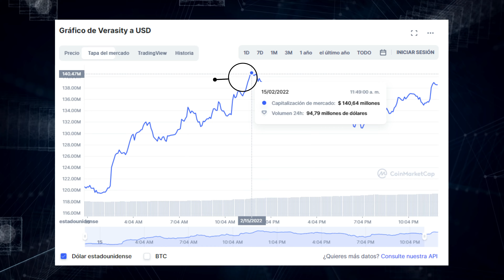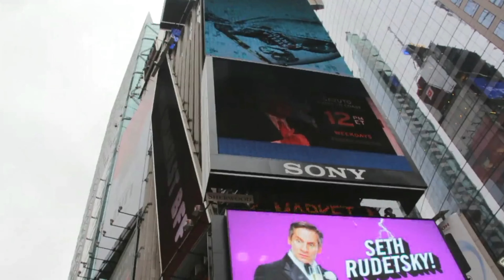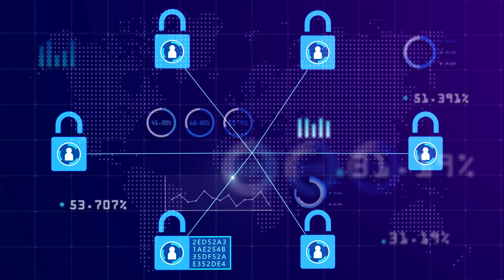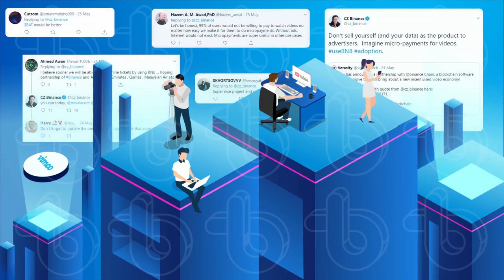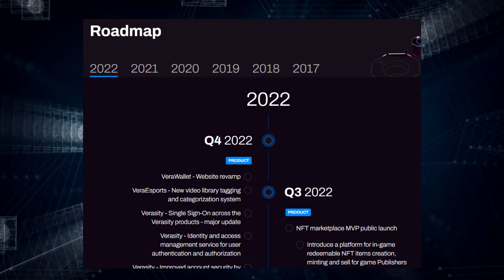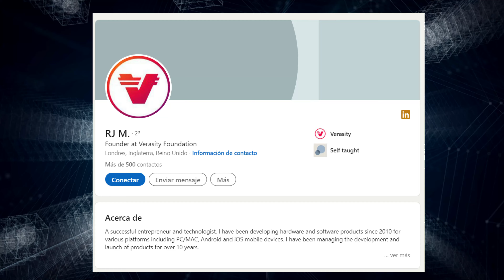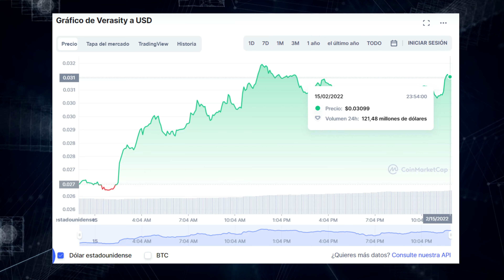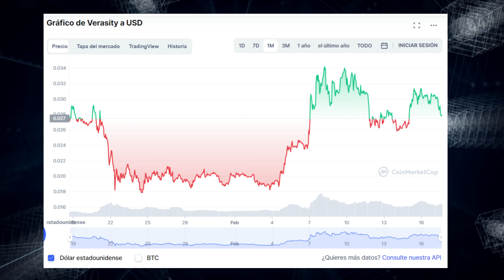🚨📣VERASITY puede EXPLOTAR en 2022 y ESTAS SON LAS RAZONES💸 🚨 ¿Qué es Verasity? Verasity prediccion🚨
Los CFDs son instrumentos complejos y están asociados a un riesgo elevado de perder dinero rápidamente debido al apalancamiento. El 73% de las cuentas de inversores minoristas pierden dinero en la comercialización con CFDs con este proveedor. Debe considerar si comprende el funcionamiento de los CFDs y si puede permitirse asumir un riesgo elevado de perder su dinero.